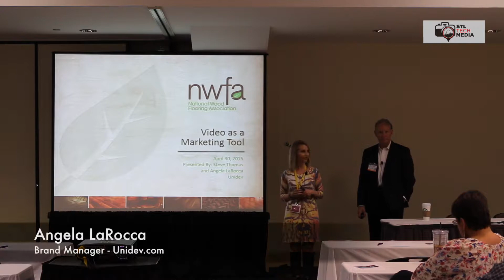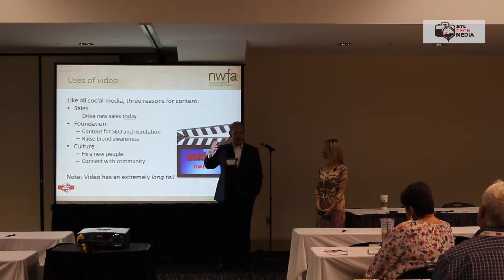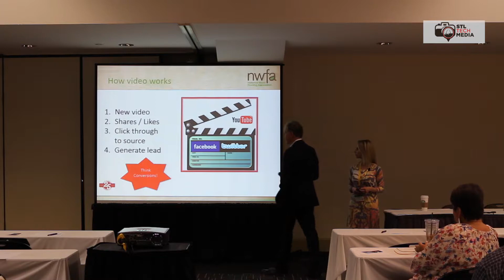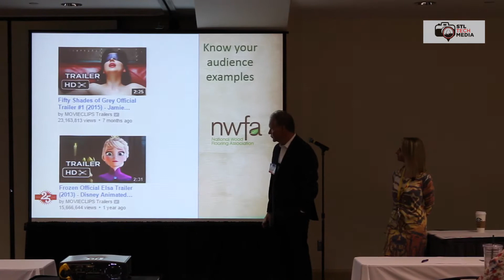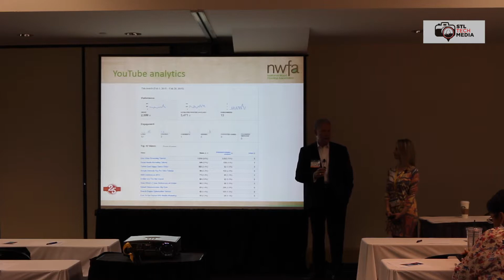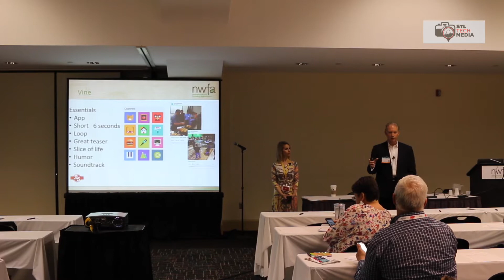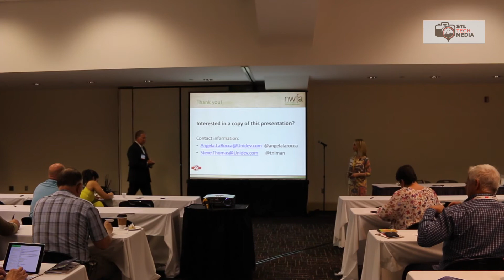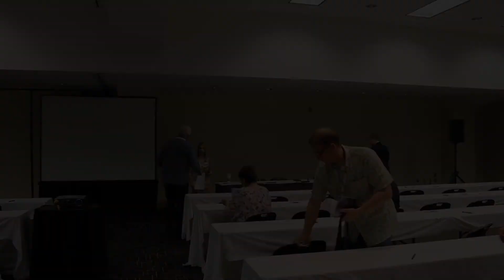Unidev presentation at NWFA 2015 - April 30, 2015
Steve Thomas & Angela LaRocca of Unidev giving a presentation called "Video as a Marketing Tool" at the National Wood Flooring Association Expo in St. Louis, MO on April 30, 2015.